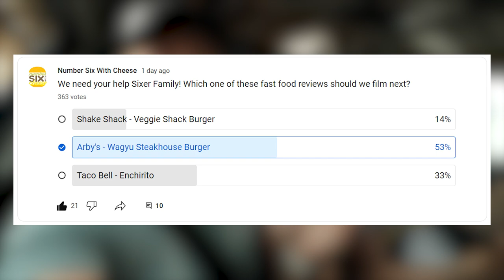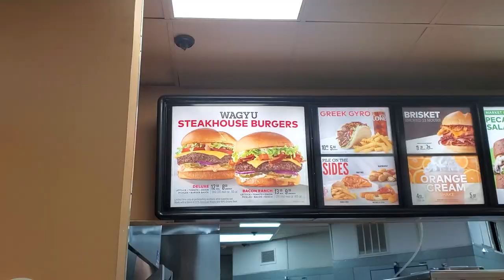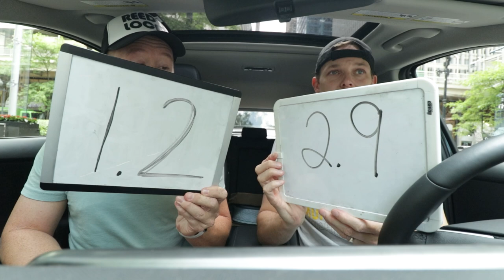Is Arby's Wagyu Steakhouse Burger Worth The Price Tag?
Today's we're headed to @arbys to try their new Wagyu Steakhouse Burger! As a single burger its a hefty $9.99. Is it worth the price?

Song 1
Artist: Jobii
Song: Floof

Song 2
Artist: Timothy Infinite
Song: Sundress

Our mailing address to send us items:
3023 N. Clark St.

Andre Smith
Patrick Canale
Jonathon Smith
Kourtny Basinger
Dawn Kotecki
Brian Yaczik

Deb Ely
Kourtny Basinger
Eric Bartgis
Matthew Fritz
Ronald Ely
Dan Hunt

Slippy Jones
STEVEN CARRINGTON FULL YEARLY PLEDGE!!
Proud Nerd
Suzanne Draper
Katherine Madden-Aker
Adam Knight
Alex Andrews
Amanda Sartain
Matt Williams
Christopher Protain

Cedric Hurst

Katelyn Harper
Charles Currier
Jeremy Walden

Batman himself

Stephen O'Daniel
Lea Bonikowski
Robert Johnson
Nicki
Angela Basinger
Derek Boudreau
Thomas Reese
Robert Cabbage
Kevin D
Jacquie Desmond
Scott Hinden
Darcy Deming
Garrett Benner
Renee Loepke
Ryan Hart
Joseph Klocke
Curtis Kolbe
David Black
Christopher Reeves
Kelsey Reagan
Kevin Kreiner
Bill Barrett (paid the $108 year in full!)
Sean Hanley
Karla Lindeman
Keith Matras
Matthew Menentowski
Derek Strong
Jacquie Desmond
Sapan Patel
Ryan Buckman
Kyle Hopfensperger
Monica Mars
TEAM WELBY!!
Matt Verdi
Orin Dix
Kevin Fandry
Arthur Brown
MrVkng9099
Nick Wass
Kori Koschalk-Newmister
Debbie Ely
Cinny Hayes
Jackie Heroux

Chris Michela
Alex Husko
Chuck Gordon
Pinche Borracho
Ross Golding
Toni Cooper
Kathy Jones
Shelly Hudson
Dustin Ring
Alex Kalogeropoulos
CJ Gall
Jeff Ohlrich
Hannah-Elizabeth Morris
Michael Goodrich
Big Mitch
Steven Carrington
Michael Malone
James Smith
WonderMedia
Dustin Anderson
Steven Berger
Joseph Rutherford
Steve Bradford
Justin E
Lee Lawson
Steven Edgell
Juliet Bagel
Doug Clemann
Jason Jones
Christopher Haines
Eric Ely
Eric McCloskey
Anjelica Jesus
Michael Hopper

Hansel Infante
Jason Harrison
Brian Finley
Drew Braston
Jewel M
Bailey Medlin
Johnny Is
David Cooper
Molly
David Jackson

Courtney Rioux
Omar

Mr Rican
Daniel
Dalton
Kevin Bastian
Juliet Hagle
Christopher George JW
Brianne Gasser
SMitchell
Jonathan Smith
Gavin Provost
Jeremy C
Partrick
Dawnn Gray
Hunter
Joe S
Doug H
Brandon Long
Scott Hinden
Dean Diamond
The Midwest Brew Review
Ryan Brown
Adam Ehlers
Robert Mattei
Colleen Maxwell
Justin Hazard
Nearly Worthless
Jo Espanol
It's Raining Babies
Joe Norskov
Sean Levings
Michael Medhurst
Matt Lewis